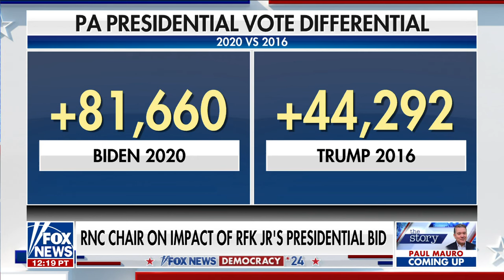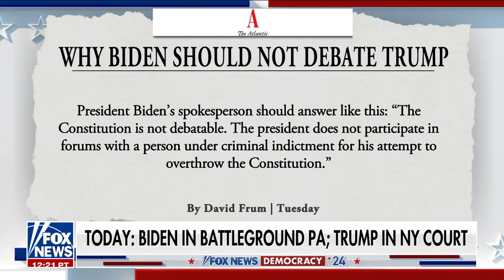RNC Chair Highlights Trump Era Impact on Republican Base!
"RNC Chair Emphasizes Trump Legacy in Strengthening GOP Base"
"Building on Legacy: RNC Chair Touts GOP's Strong Base Under Trump"
"GOP's Strong Foundation: Reflections on Four Years of Trump"
"Strengthening Bonds: RNC Chair Credits Trump's Leadership for GOP Resilience"
"Four Years Strong: RNC Chair Affirms GOP Base After Trump's Presidency"
"GOP's Resilience: RNC Chair Attributes Strength to Trump's Legacy"
"Trump's Legacy: RNC Chair Discusses Impact on Republican Support"
RNC chair GOP has 'stronger base' because we remember four years of Trump
"Building Momentum: RNC Chair Points to Trump Years for GOP Foundation"
"Remembering Trump: RNC Chair Stresses Importance in GOP's Current Strength"